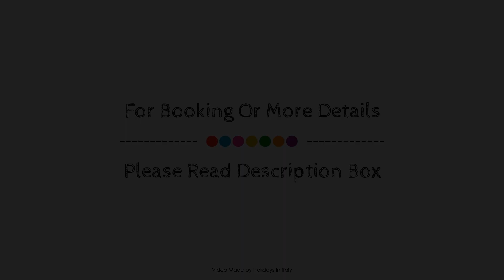Hotel American-Dinesen, Venice, Italy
Searching For
1. Hotel American-Dinesen - Venice
2. Hotel American-Dinesen - Venice Virtual Tour
3. Hotel American-Dinesen - Venice Rooms
4. Hotel American-Dinesen - Venice Amenities
5. Hotel American-Dinesen - Venice Videos
6. Hotel American-Dinesen - Venice Offers
7. Hotel American-Dinesen - Venice Deals
Audio Credit:
Track Title: Reasons To Hope
Artist: Reed Mathis